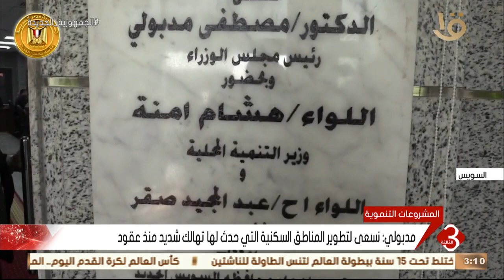مراسل التليفزيون المصري يكشف مزيد من التفاصيل حول جولة رئيس الوزراء لتفقد عدد من المشروعات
نشرة الثالثة | مراسل التليفزيون المصري يكشف مزيد من التفاصيل حول جولة رئيس الوزراء لتفقد عدد من المشروعات في محافظة السويس